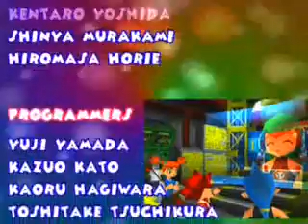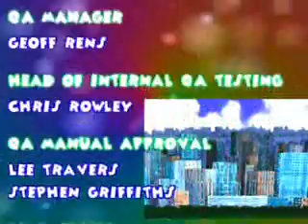Paul's Gaming - Ape Escape part30 - The End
A good old game from my childhood, one of the first PS1 games I ever played.
I've been planning to record this game for a looong time, and now it's finally here. And in this playthrough, I will be capturing all monkeys and showing the TRUE final boss and ending! (Though after finishing the game, I don't show my capturing of ALL the remaining monkeys, I do most of it off camera)